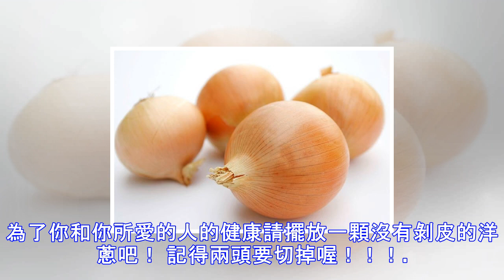放一顆沒有剝皮的洋蔥在房間內對健康有幫助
當流感造成了四千萬人死亡時，有一位醫生到各地農場去探視，看是否可以幫助人們戰勝流感。很多農民和他們家庭感染了流感，很多人因此而死亡。這位醫生來到一家農民家。出乎預料，這家庭的每一個人都非常健康。  醫生詢問這家的做法與其它人家有何不同，這家的妻子說她在家裡的每一個房間（那時大概也就是兩間吧）里放置了一顆沒有剝皮的洋蔥。醫生無法置信，因此就問是否可以要一顆洋蔥以便放在顯微鏡下觀察。她就給了他一顆。醫生觀察時真的在洋蔥上發現了流感病菌。顯然，洋蔥吸收了病菌，因此讓這家人保持健康。 如今，我從亞利桑那州我的理髮師那裡聽到類似的故事。她說幾年前她的很多僱員感染流感，她的很多顧客也是如此。次年，她在她的...
源: pixpo